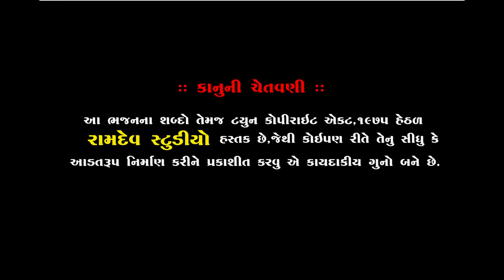Laxman Barot -- Mara Nodharan Nath || HD VIDEO || Santvani Bhajan || Piplidham || Ramdev Studio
★Singar :- Laxman Barot
★ Music Label:- Ramdev Studio-Dharpipla
★ Sound :-
★Palce : Piplidham-Surendranagar
★Date :

◆વિડિઓ ગ્રાફી◆
KALPESH MER
MEHUL MER

:: VIDEO GRAFI TEEM::

KALPESH MER
MEHUL MER
UMESH MADHAR
DHIRUBHAI CHOTILA
LAKHMANBHAI MAGHARIKHADA
BHAVESH CHOTILA
GOPALBHAI  VADHRA
RANJIT BHAI RANGAPRA
UMESH MADHAR

                     PIPLIDHAM OFFICIAL